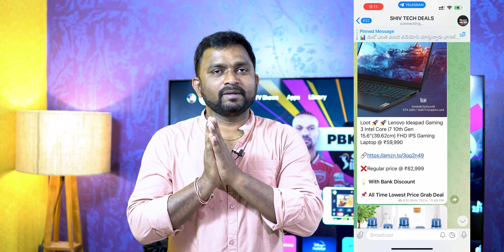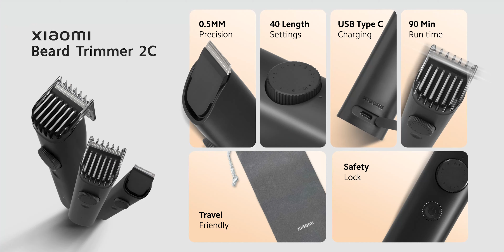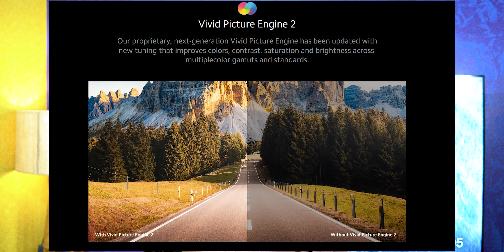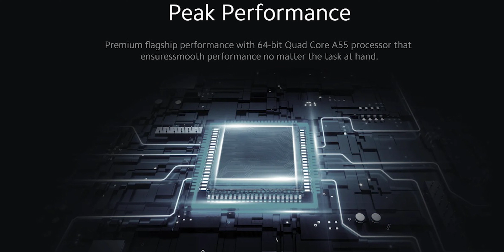Xiaomi TV X Pro Series Specs REVIEW in telugu | XIAOMI 2023 4K TV SERIES telugu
Buying Links

Sony X90K 55 inch
Sony X90K 65 inch
Sony X90K 75 inch

Soundbar for Sony Bravia TVs
Sony HT-G700
Sony HT -S40R
Sony HT-Z9F
💥Mi X Series 108 cm (43 inch) Ultra HD (4K) LED Smart Android TV
💥Mi X Series 50inch Ultra HD (4K) LED Smart Android TV
Blaupunkt 55 inch QLED Ultra HD (4K)
KODAK 65 inch QLED Ultra HD
Thomson 55 inch QLED Ultra HD 4K
Mi 5X  43 inch Ultra HD 4K LED Smart Android TV
Mi 5X  50 inch Ultra HD 4K LED Smart Android TV
Mi 5X  55 inch Ultra HD 4K LED Smart Android TV
TOSHIBA M550LP 55 inch QLED Ultra HD 4K
Coocaa Frameless 43 inch Ultra HD 4K
MOTOROLA Revou 2 109 cm (43 inch) Ultra HD (4K)
Hisense A6H 108 cm (43 inch) Ultra HD (4K)
Hisense U6G Series 55 inch QLED Ultra HD
HisenseHisense A7H  50 inch Ultra HD 4K LED Smart Google TV
HisenseHisense A7H  55 inch Ultra HD 4K LED Smart Google TV
HisenseHisense A7H  65 inch Ultra HD 4K LED Smart Google TV

In this video, we'll be reviewing the Xiaomi TV X Pro Series specs in telugu. Look out for the review of the Mi TV X Pro Series in our upcoming telugu video!

If you're looking for a good 4k TV series to watch, be sure to check out our upcoming telugu review of the Xiaomi TV X Pro Series! In this video, we'll be reviewing the specs, features, and price of this great TV series.